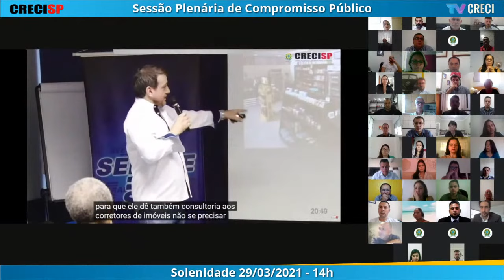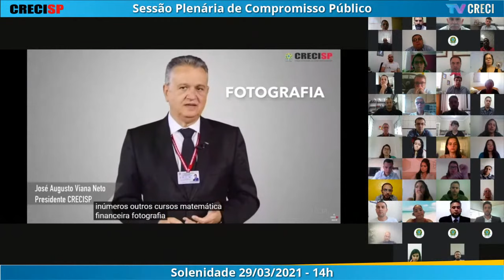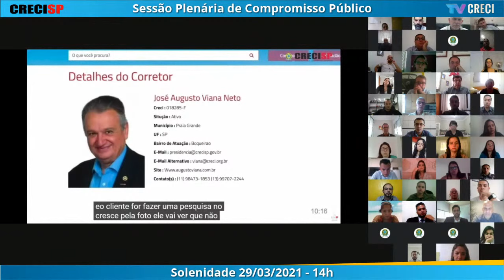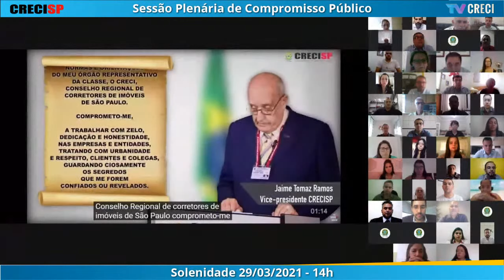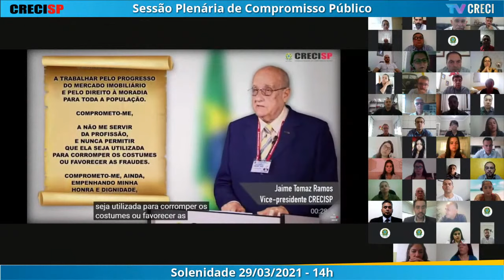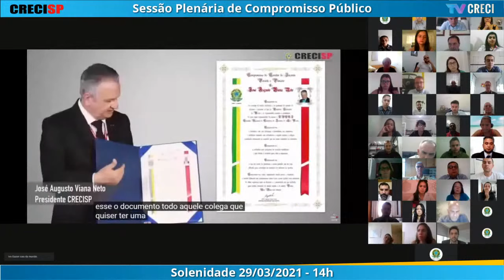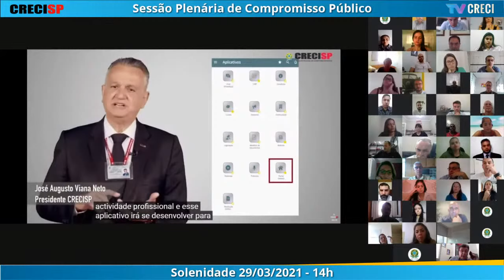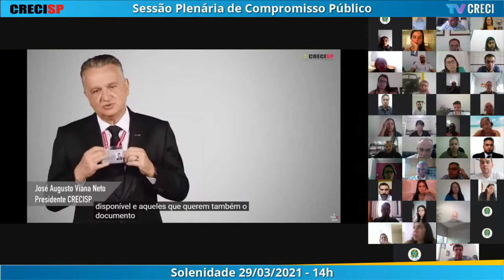29/03/2021 - 14h00 - Plenária de Compromisso